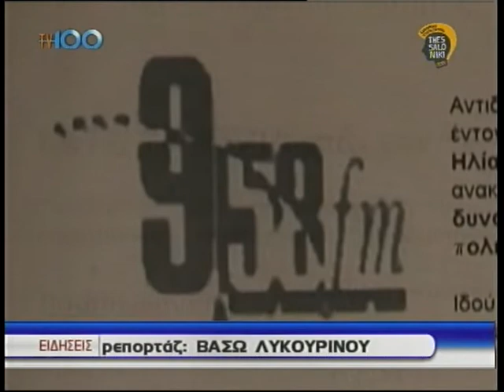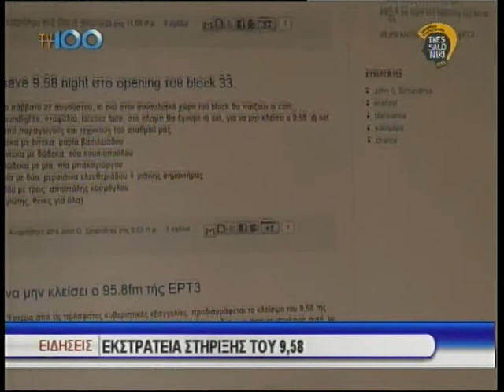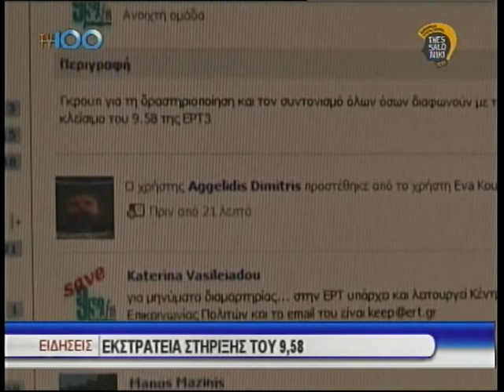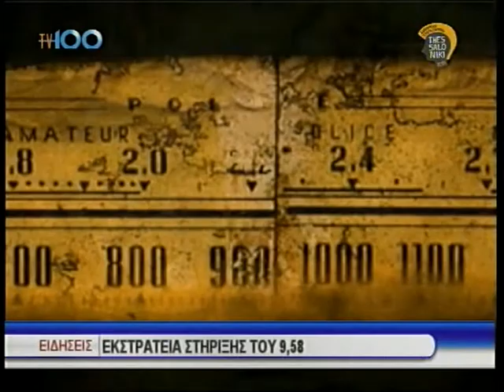save 9,58(TV100 - 230811)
Εκστρατεία στήριξης του ραδιοφωνικού σταθμού 9,58 έχουν ξεκινήσεις ακροατές και εργαζόμενοι, μετά και την ανακοίνωση της απόφασης της κυβέρνησης να συγχωνεύσει τα τρία δημόσια ραδιόφωνα της Θεσσαλονίκης. Το ραδιόφωνο του πολιτισμού μετρά 17,5 χρόνια παρουσίας στα ερτζιανά και έχει φιλοξενήσει εκατοντάδες ανθρώπους τους των γραμμάτων και της τέχνης. Φεβρουάριος 1994. Με την προτροπή της τότε υπουργού Πολιτισμού Μελίνας Μερκούρη γεννιέται στη Θεσσαλονίκη το ραδιόφωνο του πολιτισμού. Αύγουστος 2011, ο Υπουργός Επικρατείας, στο πλαίσιο της αναδιάρθρωσης της ΕΡΤ, ανακοινώνει το κλείσιμο του σταθμού. Ο 9.58 ξεκίνησε ως ένα πρότυπο ραδιοφωνικό πείραμα. Στα 17,5 χρόνια  της λειτουργίας του και μέχρι και σήμερα δίνει μέσω του μικροφώνου του βήμα στους ανθρώπους των γραμμάτων, των τεχνών, της επιστήμης και του πνεύματος. Κατέγραψε φωνές πνευματικών ανθρώπων, όπως ο Πήτερ Γκριναγουαίη και ο Ντάριο Φο και ανέδειξε σημαντικά νέα πρόσωπα στον χώρο του πολιτισμού.